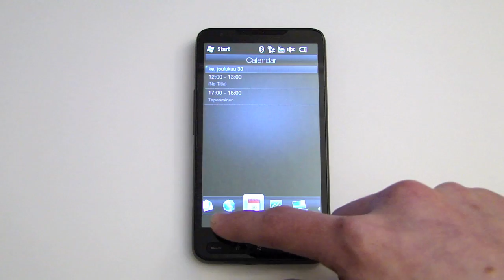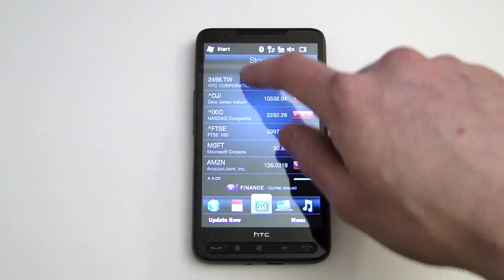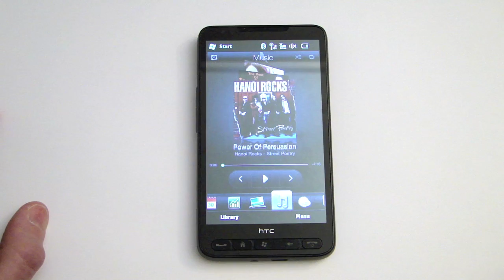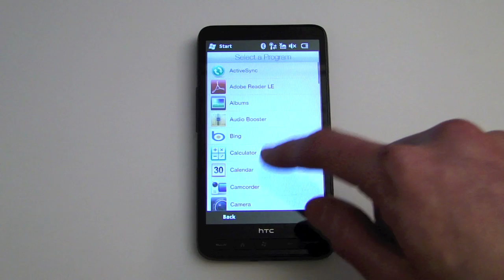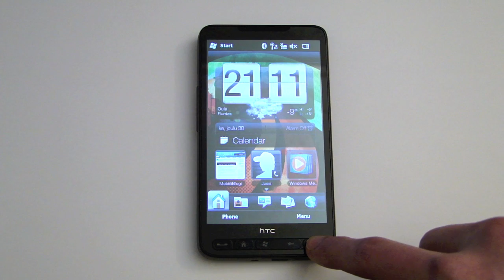HTC HD2 Sense UI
Yleinen katsaus HD2:n Sense-käyttöliittymään. Preview of the HD2 Sense UI.